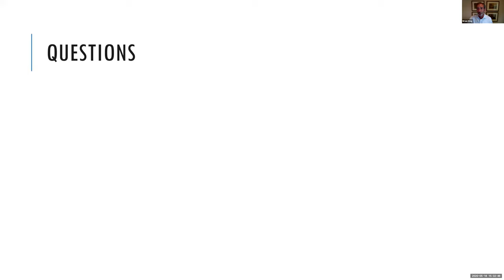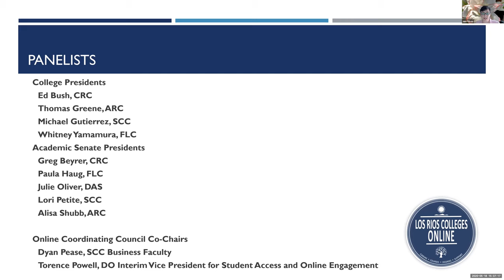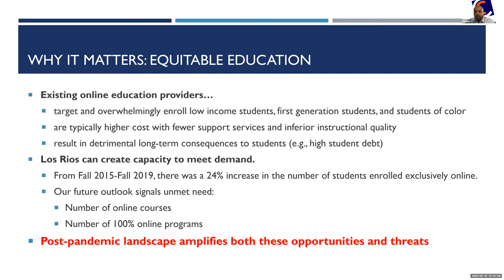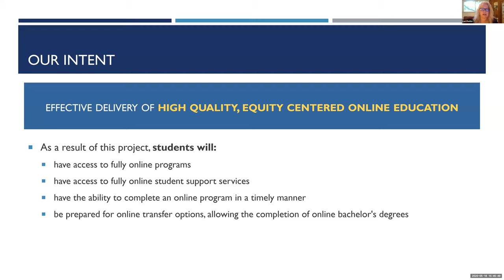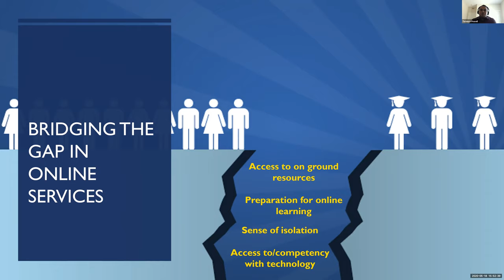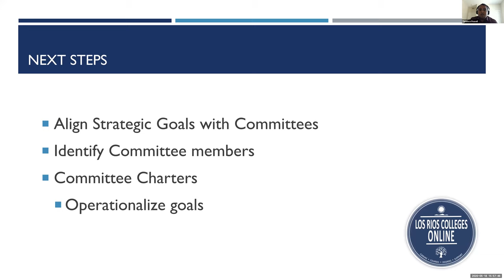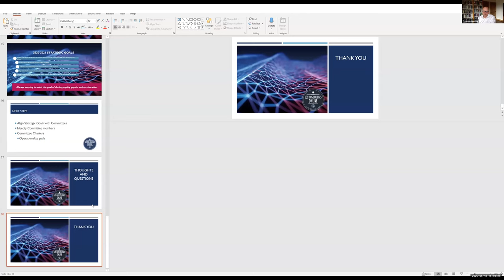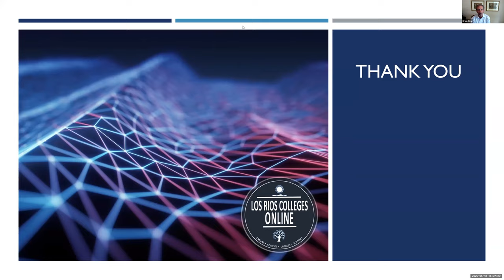Los Rios Colleges Online Webinar - May 18, 2020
Before the global pandemic forced an emergency transition to online education at scale in Los Rios, discussions were well underway with our College Presidents and Academic Senate Presidents about a collaborative approach across our colleges for building fully online programs in the future. On May 18, 2020, the team leading this effort provided an update on those discussions, how the last three months has informed those plans, and the urgency of the work moving forward.